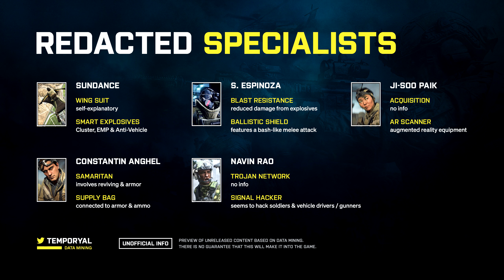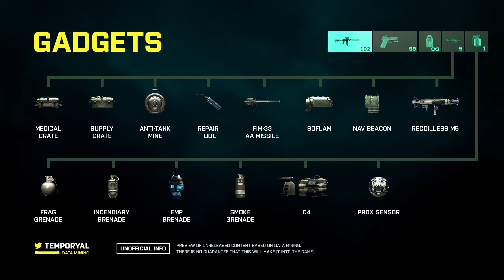Battlefield 2042 aktuelle Leaks zu Gadgets, Beta Termine, Spezialisten, Loadouts und mehr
Battlefield 2042 Beta Termine sollen laut Tom Henderson am Anfang Oktober sein. Wir widmen uns den Leaks von Temporyal. Die neuen Fahrzeug Loadouts sehen vielversprechend aus! Lasst gerne einen Like, ein Abo und einen Kommentar da. Vielen Dank fürs zuschauen!

Battlefield 2042 Gameplay, Tipps, Tricks, News & Guides mit Sooxzay

Mein Gaming Equipment – Amazon Partner Links (Ich bekomme Verkaufsprovision)